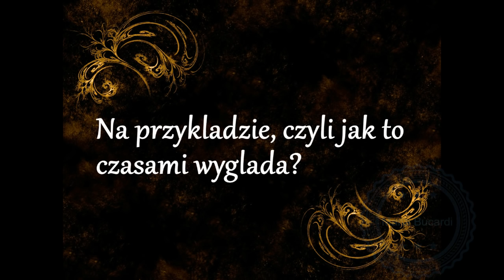455. Nów i Pełnia Księżyca - magiczne rytuały Nowiu i Pełni u Marii Bucardi - plan 5 letni